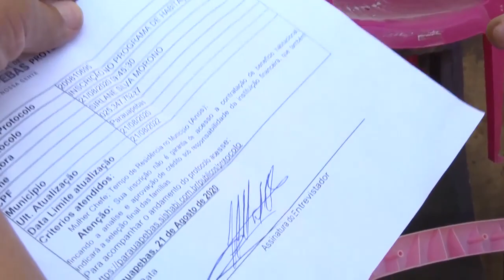Moradores brigam por casa invadida